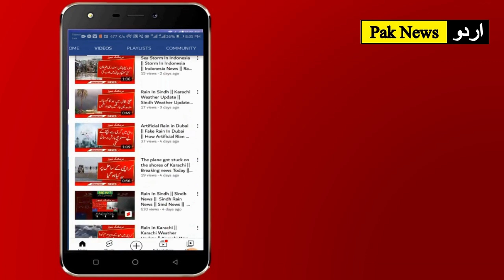Breaking News || New restrictions for those who do not get the corona vaccine start today